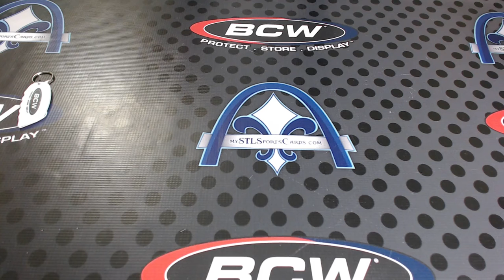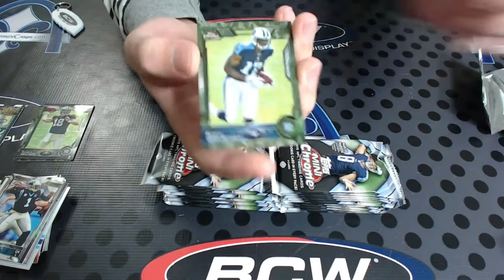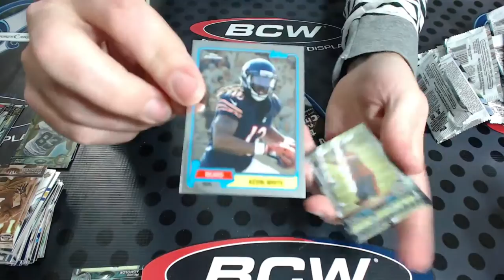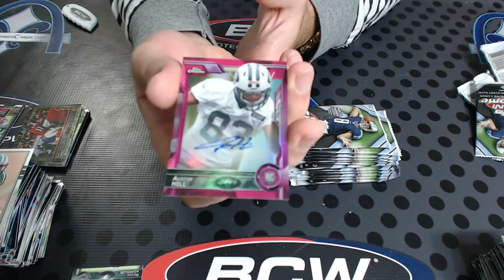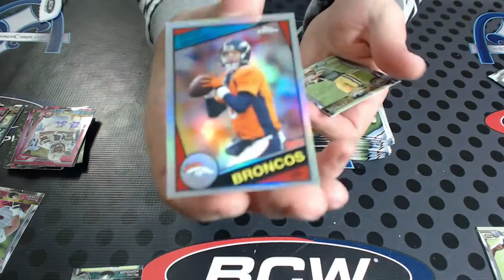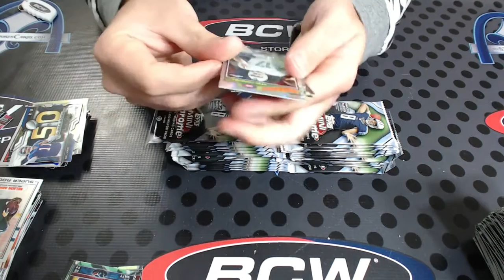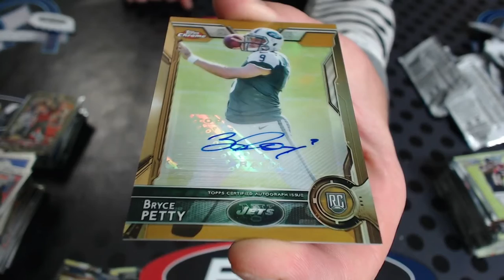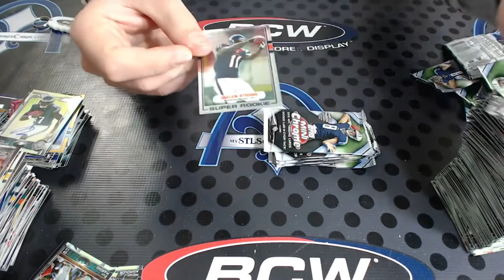2015 Topps mini Chrome Football Case TEAM PICK Group Break #1434